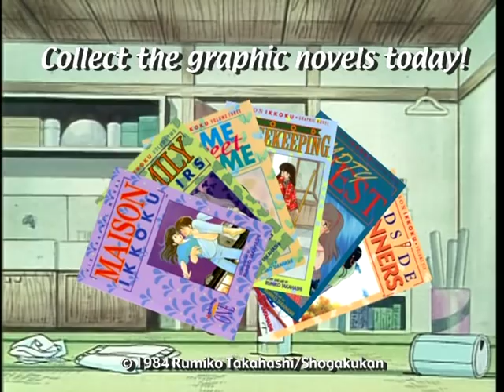Maison Ikkoku TV Series DVD Trailer (English)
This is the DVD Trailer for the English Dubbed Takahashi Anime Maison Ikkoku.

English Publisher: VIZ Media LLC